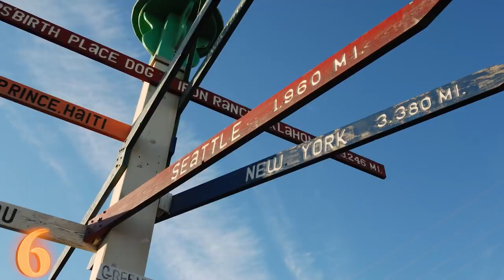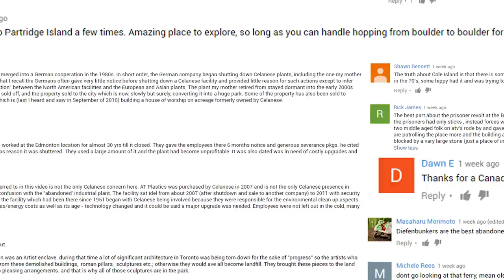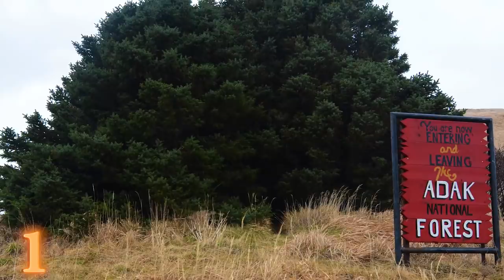STRANGE Stunning Places in Alaska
FROM ABANDONED ISLANDS ; TO OLD SCHOOL MINES ; THESE ARE 10 STUNNING PLACES IN ALASKA

4. HAARP Research Station

HAARP. The High Frequency Active Auroral Research Program was a program created by the U.S. Air Force, Navy and DARPA.

What is it ? Or more accurately, what WAS it? The program was all about studying and analyzing the ionosphere, with the ultimate goal being great enhancement of radio communications and surveillance. The facility is located near Gakona, Alaska and day to day operations were sometimes given to the University of Alaska Fairbanks.
Now this is where I tell you, if you feel like you are missing some conspiracy in your life, check out this video…. And make sure there are no guys in black suits outside of your house !

3.Kennecott
Kennecott is one of the more famous places in Alaska and it earned its place on the National Register of Historic Places in 1978. This mining camp got its name from the nearby Kennicott Glacier, though it is spelled differently due to a clerical error.
By 1916, there were five mines operating in the area, the Bonanza, Jumbo, Mother Lode, Erie and Glacier, combined, they produced copper valued at $32.4 million a year. In today's money, we are talking about $750 million.

One by one, the mines dried up, and on Nov 10, 1938, Kennecott became a ghost town as the last train left the station.

The camp was left abandoned for about 30 years, with only a family of three keeping watch over everything. The plans were to demolish it all, but that failed too. Locals are happy that the historic buildings have been preserved, and many people that took items from the buildings returned them to the museum. Nice !

2. Ice Caves

Back to the nature people ! Alaska has some fantastic ice caves, with the most famous being the Mendenhall Glacier Caves !

The Mendenhall Glacier spans about 13.6 miles (22km), and is part of a protected recreational area. The massive glacier offers amazing views up top, but some people are more interested in what’s underneath !

Glacier caves are usually created by melting ice that finds its way underneath the ice, creating a stream. Beware, glacier caves are not the most stable, there are many examples of collapses, and disappearances of passageways all together.

There are so many awesomely strange places in Alaska, it was hard to fit them all in one video, heck, there should be a video exclusively for the Aleutian Islands, here are some of the places that found their way into the honorable mentions,
First up we have the igloo city hotel,  well it was supposed to be a hotel, but the project failed… multiple times, with multiple owners !

Next up we have the Atka B-24D Liberator plane wreck, in 2008, the site became part of the World War II Valor in the Pacific National Monument.

Have you ever wanted to explore some permafrost ? The Cold Regions Research and Engineering Laboratory has made that possible with their Permafrost Tunnel ! Located near Fairbanks, this facility is pretty much one of a kind

If you are feeling like hiking the Alaskan Wilderness, a la “Into the Wild”, the first place you need to go is Christopher McCandless “Magic Bus”, just know that the trek is dangerous and taxing, in 2013 alone, 12 people had to be rescued because they did not prepare well enough !
1.ADAK
We ave reached our final destination, the southernmost town of Alaska and the westernmost town in the USA. Translated from native Aleut, the name means “father”.

The island has history dating back centuries, but we will focus on more recent events. There was a military base there built in the 40’s, but by 1997, it was all abandoned. The Adak Naval Air Station was not a complete loss of resources, most of it was repurposed as the Adak Airport, however, there are some derelict buildings littered around the landscape.

The island as a whole has a few abandoned spots, like this church , or this fishing boat that just couldn’t take it anymore.

What's more interesting and beautiful than abandoned buildings ? The stunning nature surrounding them ! When you venture off the beaten path in a wild place like Adak Island, you have to be prepared for everything, hiking in Alaska is no small feat !

Oh by the way, Adak is also home to the smallest National Forest in the USA ! Comprising of around 33 trees that were planted there by Brigadier General Simon Bolivar Buckner Jr, as a way to boost soldier morale.